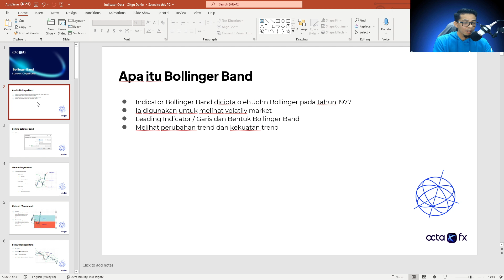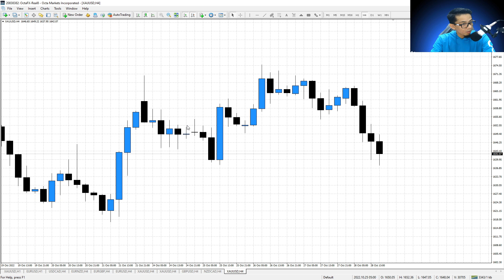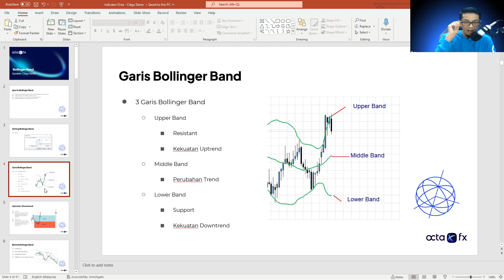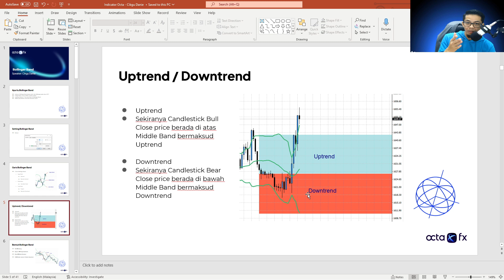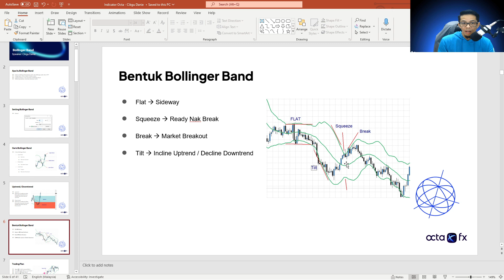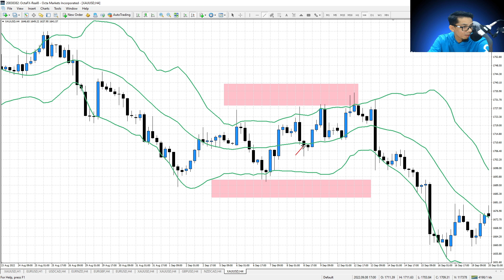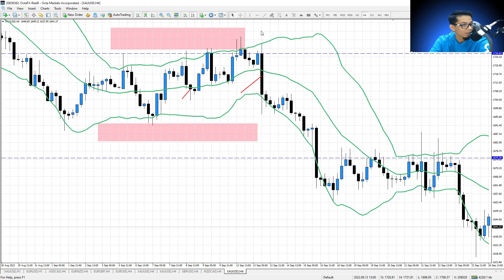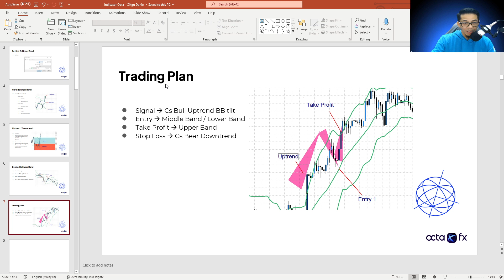[BAHASA MELAYU] Penunjuk Dagangan – Pengenalan kepada Jalur Bollinger | OctaFX Forex Trading